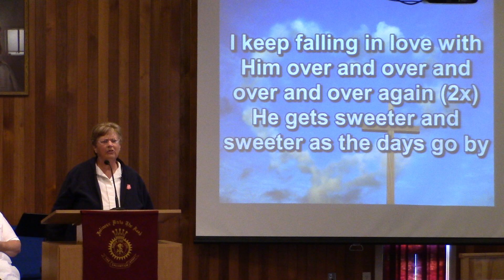I Keep Falling in Love With Him